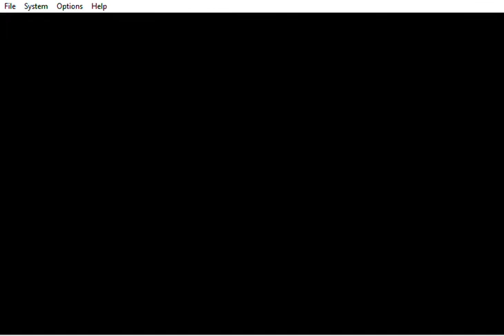SUPER ODYSSEY 64 (not my hack)